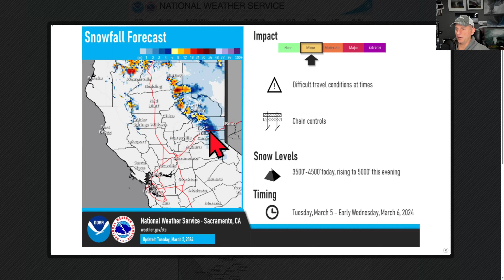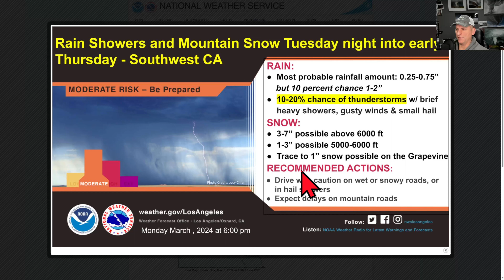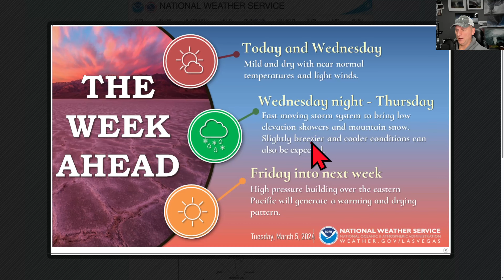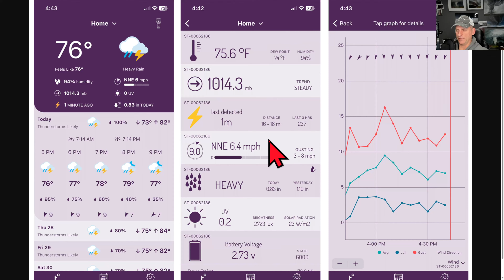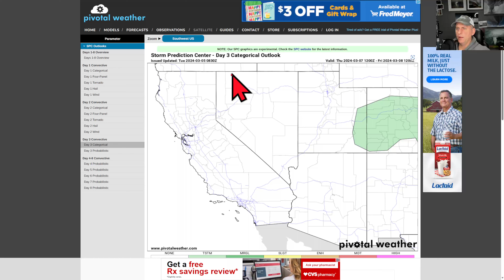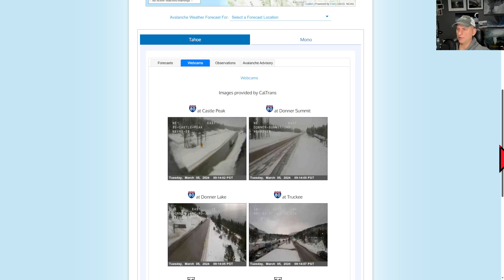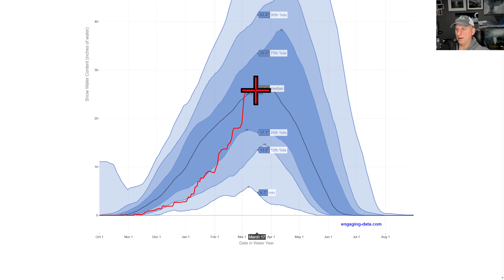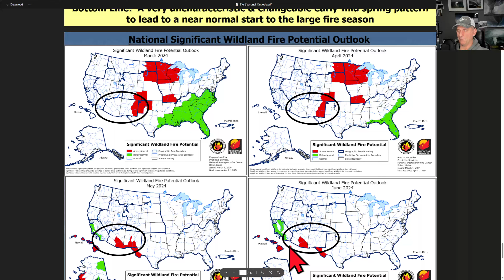California Weather: Upcoming Systems and Extended Forecast!